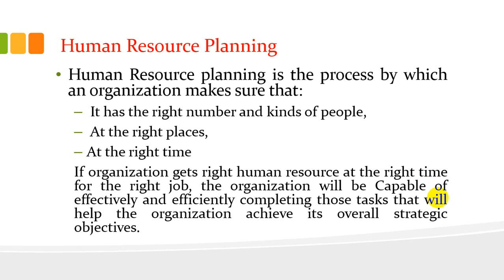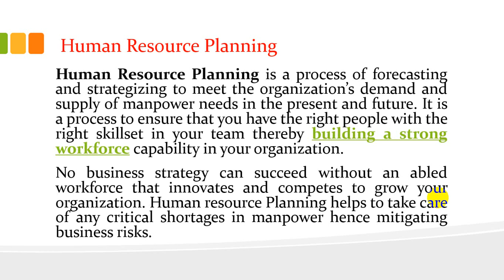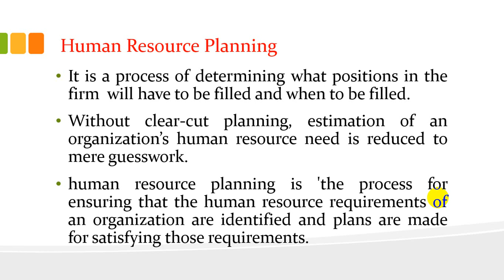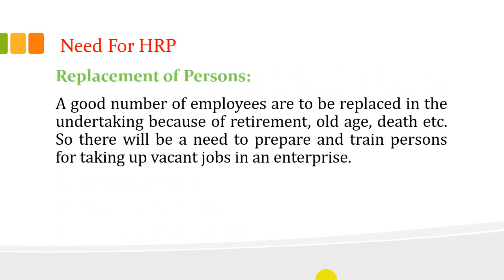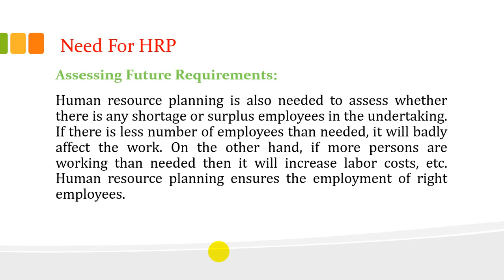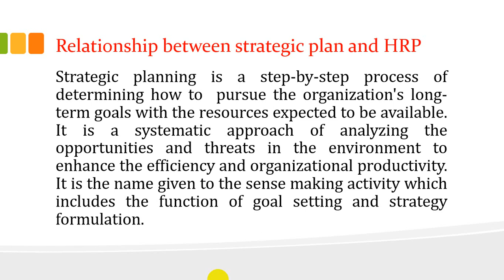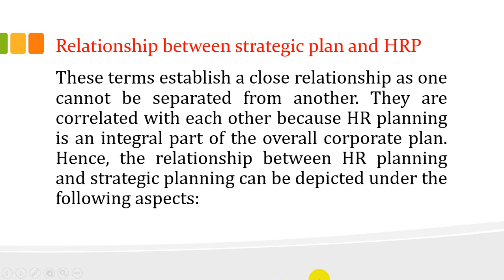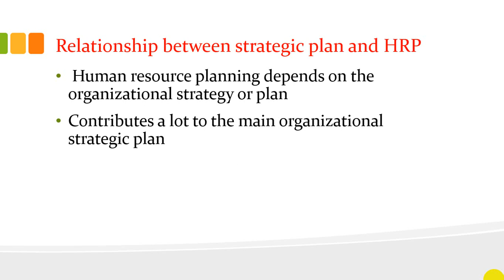Lecture 007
HRP